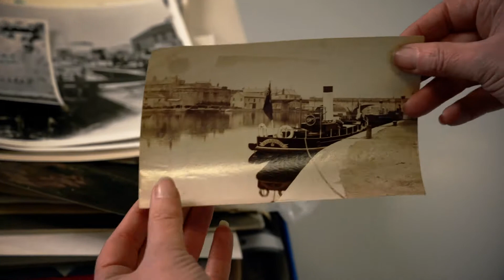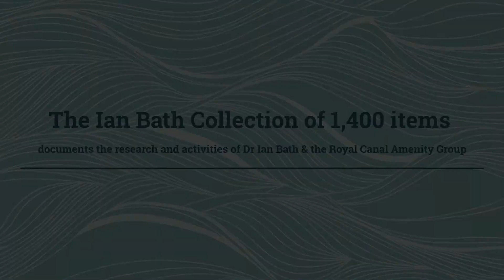Derek Whelan - Royal Canal Amenity Group